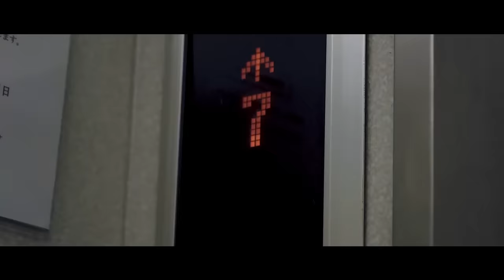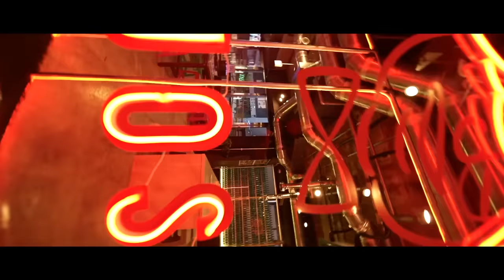【石倉三郎】波乱万丈の人生と出会い‼︎坂本九・ビートたけし・そしてレオナルド・熊‼︎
「丈熱BAR」ゲスト 石倉三郎さんの回、第二回目‼️

今回も大変に貴重なお話しを伺いました❗️
あの「上を向いて歩こう」でお馴染みの坂本九さん。ビートたけしさん。
その初めて聞く宿命は、目から鱗のお宝話です。

そして、第一次漫才ブームで一世を風靡した、コントレオナルド。
レオナルド熊さんと石倉さんの運命的な合致。

初めて耳にする話ばかりです。

今月4/26(水)〜30(日)  中野 ザ・ポケットにて上演する、僕の作・演出作品「騙されざる者たち▶Reboot」にも出演される石倉三郎さん。

喜劇で天才的演技を魅せる石倉三郎さんの 、その演技のルーツを、今回のトークで垣間見えますよ。